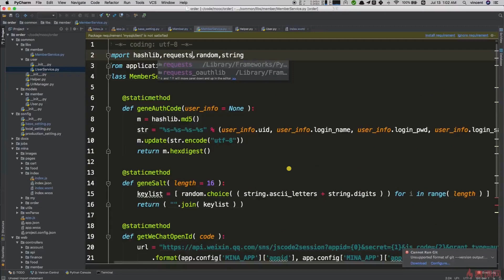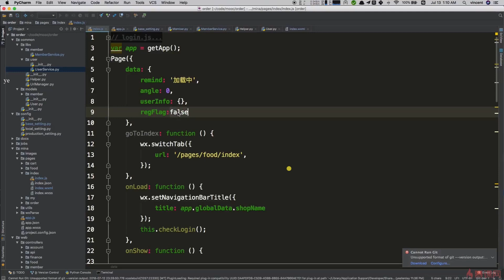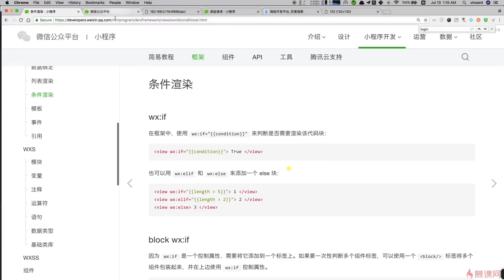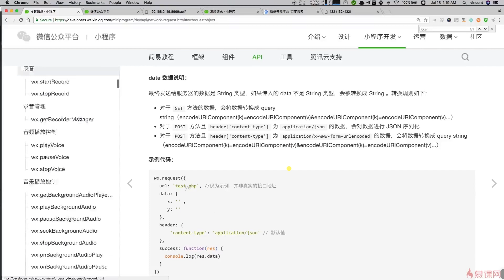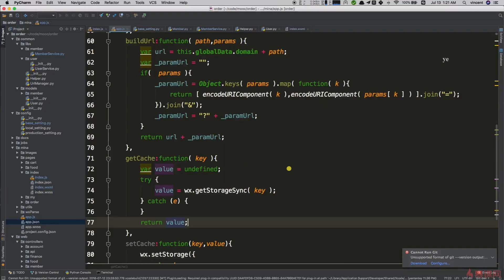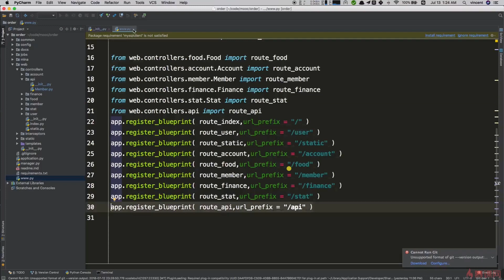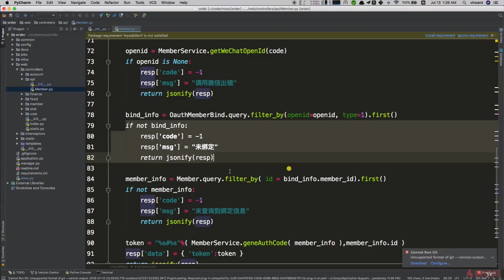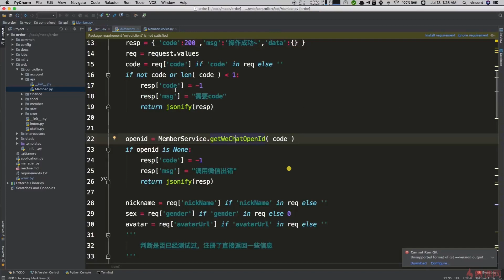8.5 小程序会员登录和注册5